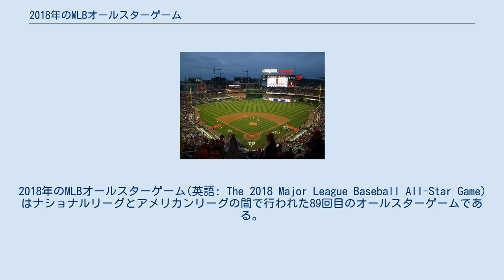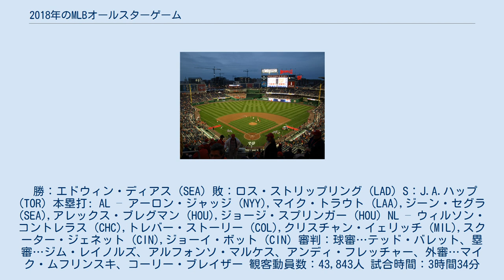2018年のMLBオールスターゲーム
2018年のMLBオールスターゲーム(英語: The 2018 Major League Baseball All-Star Game)はナショナルリーグとアメリカンリーグの間で行われた89回目のオールスターゲームである。
2018年7月17日にワシントン・ナショナルズの本拠地ナショナルズ・パークで行われた。
監督は、アメリカン・リーグはヒューストン・アストロズの監督A.J.ヒンチ、ナショナル・リーグはロサンゼルス・ドジャースの監督デーブ・ロバーツが務めた。
先発投手が両リーグともに前年と同じであったのは1940年以来78年ぶりのことであった。
 オールスター新記録の両チーム計10本塁打が飛び出した試合は延長10回の末、アメリカン・リーグが8対6で勝利した。
MVPには10回表に決勝点となる本塁打を記録したアレックス・ブレグマン (HOU)が選出された。
アメリカン・リーグは2013年から6連勝とし、通算成績を44勝43敗2分と勝ち越した。
 開催都市は2015年4月6日、MLBコミッショナーのロブ・マンフレッドによって発表された。
ワシントン・セネタースが1969年に主催して以来、ワシントンD.C.で開催された5番目のオールスターゲームであった。
ワシントン・ナショナルズがオールスターゲームを主催したのは初めてであり、1982年にモントリオール・エクスポズとしてチームが発足して以来、ナショナルズフランチャイズがオールスターゲームを主催したことも初めてであった。
 表中の守備の項は守備位置を示し以下の略記で示す。
 選出選手の発表後、選出に漏れた選手の中から各リーグ5名が選ばれ、最後の1枠をかけたオールスターゲーム最終投票（All-Star Final Vote）がファン投票で行われた。
アメリカンリーグはジーン・セグラが、ナショナルリーグはヘスス・アギラル選出された。
 両リーグの先発投手であるクリス・セール（BOS）とマックス・シャーザー (WSH)は2年連続同じ顔合わせで、オールスターゲームで2年連続先発投手が同じ組み合わせになるのは1940年のレッド・ラフィング（NYY）とポール・デリンジャー（LAD）以来のことであった。
 勝：エドウィン・ディアス (SEA) 敗：ロス・ストリップリング (LAD) S：J.A.ハップ (TOR) 本塁打: AL – アーロン・ジャッジ (NYY),マイク・トラウト (LAA),ジーン・セグラ (SEA),アレックス・ブレグマン (HOU),ジョージ・スプリンガー (HOU) NL – ウィルソン・コントレラス (CHC),トレバー・ストーリー (COL),クリスチャン・イェリッチ (MIL),スクーター・ジェネット (CIN),ジョーイ・ボット (CIN) 審判：球審…テッド・バレット、塁審…ジム・レイノルズ、アルフォンソ・マルケス、アンディ・フレッチャー、外審…マイク・ムフリンスキ、コーリー・ブレイザー 観客動員数：43,843人 試合時間：3時間34分 アレックス・ブレグマン (HOU) - 10回表に決勝点となる本塁打を記録